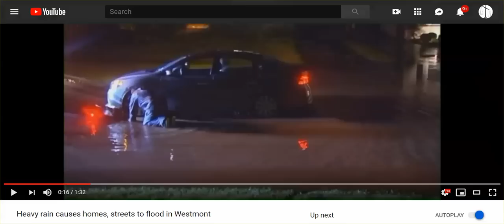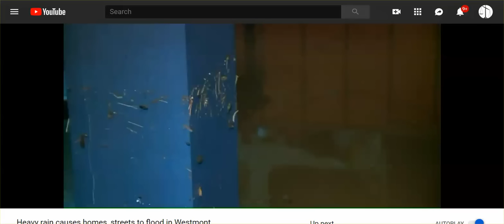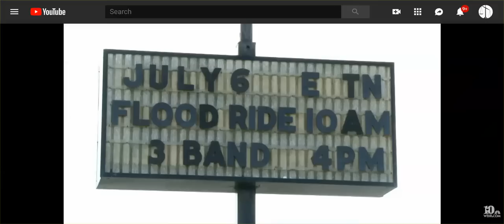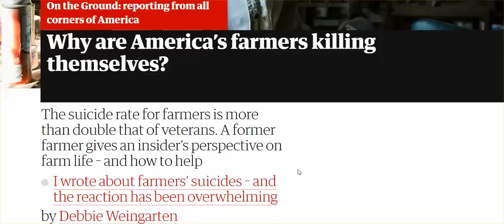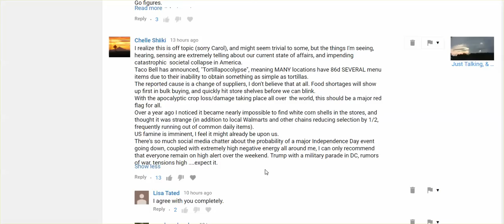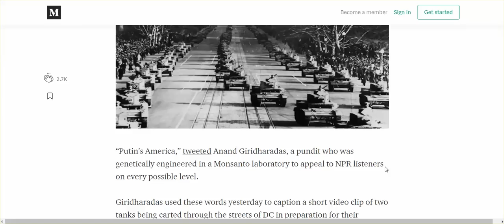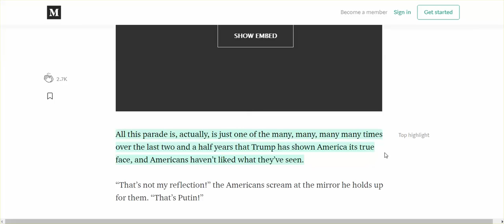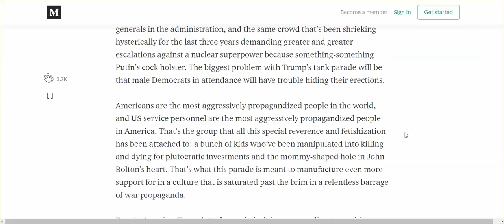Military Parades & Floods - Living Our Kafkaesque American Life